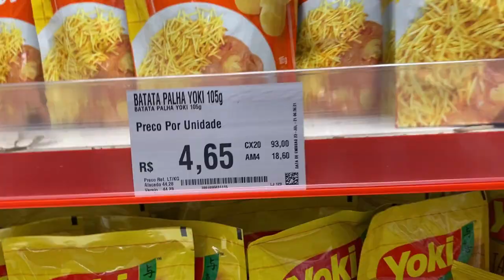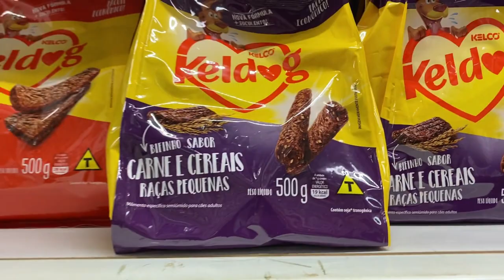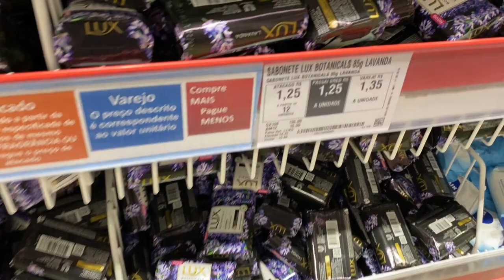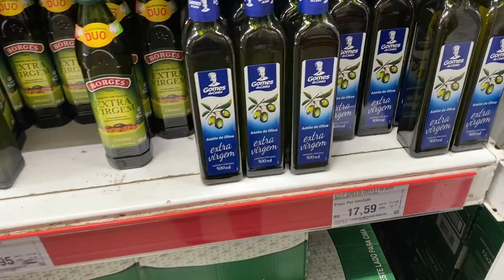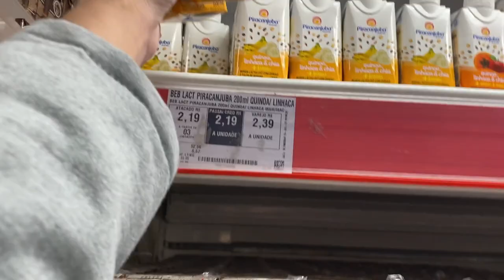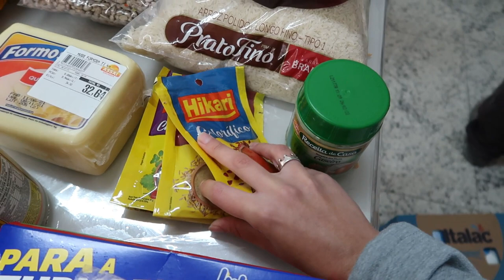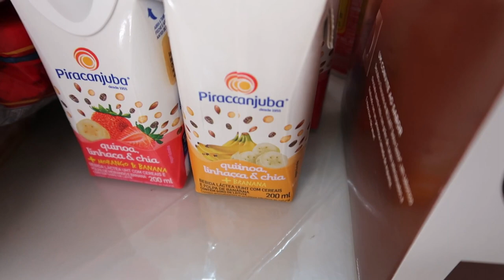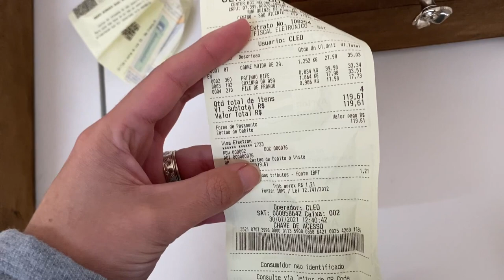NOSSAS COMPRAS DO MÊS COMPLETA MERCADO ATACADISTA +VALOR TOTAL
⚠️RECADO IMPORTANTE
✔Comente
 ✔ Compartilhe

utm_source=filmora_br_influencer&utm_medium=youtube_referral&utm_campaign=CasinhadaSabrina201902
SOFTBOX | Soufoto